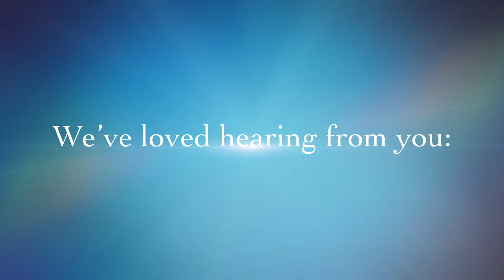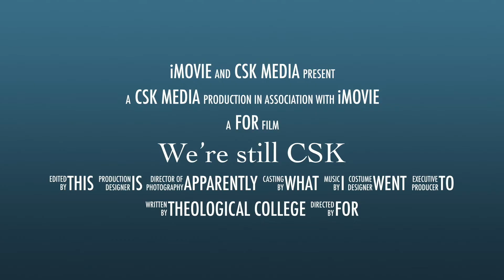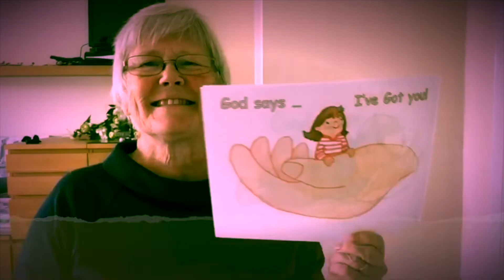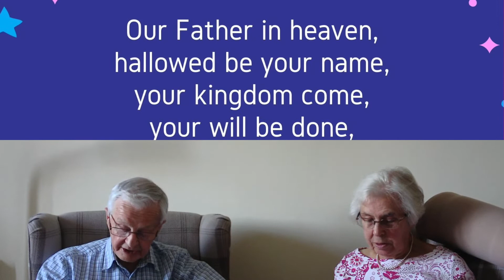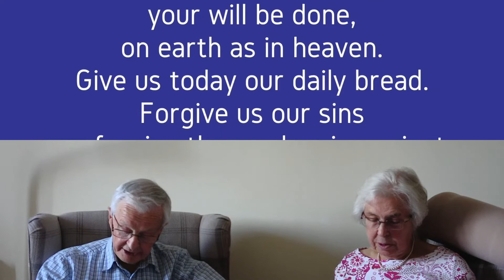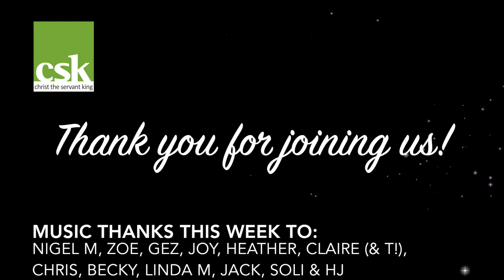Sun 2nd Aug, 10am Sunday Morning Short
It's like Sunday morning...but in your living room!